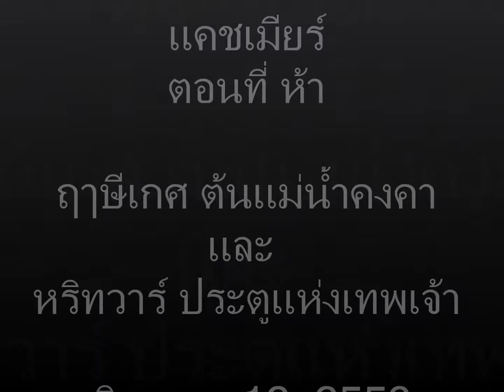แคชเมียร์ ตอนที่ ห้า ฤาษีเกศ ต้นแม่น้ำคงคา และ หริทวาร์ ประตูแห่งเทพเจ้า สิงหาคม 12, 2553